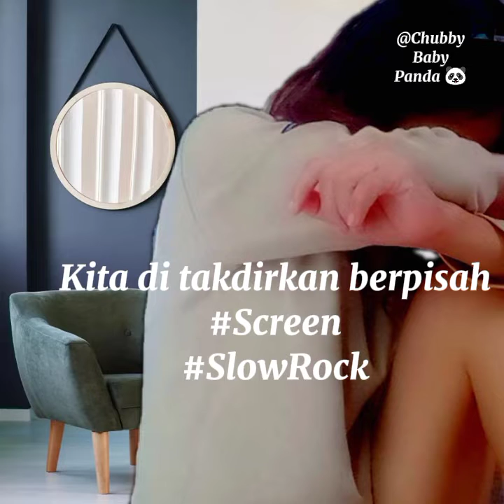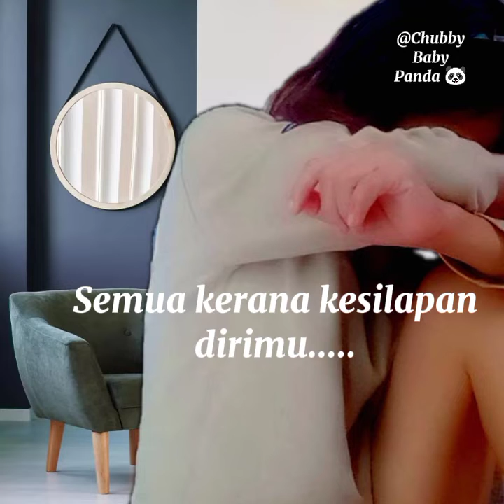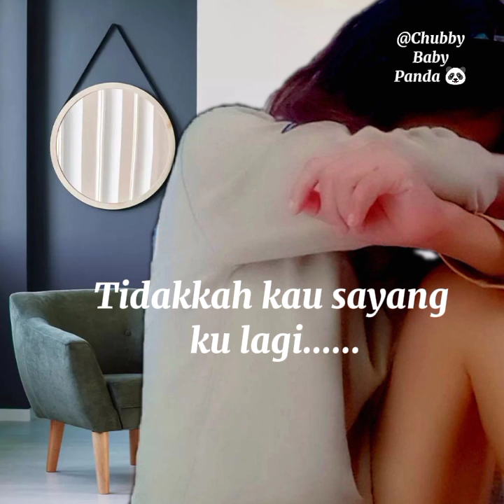Kita di takdirkan berpisah ~Screen(SlowRock)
Koleksi Lagu Malaysia